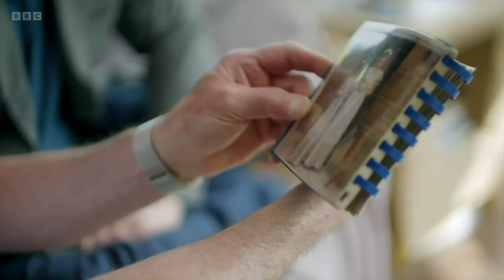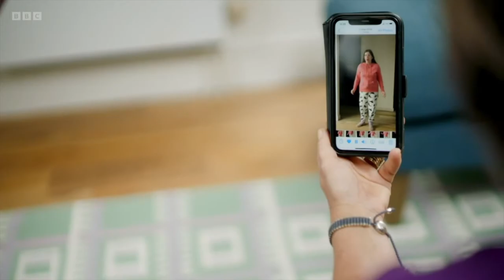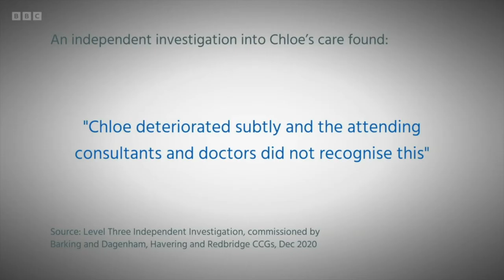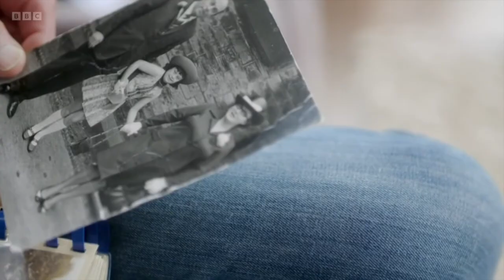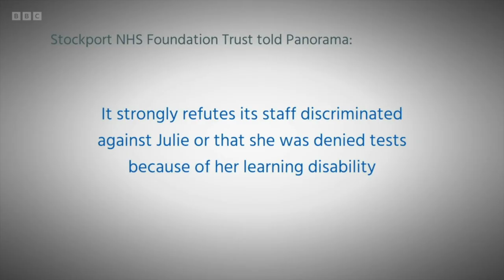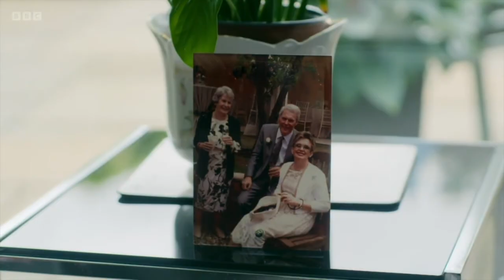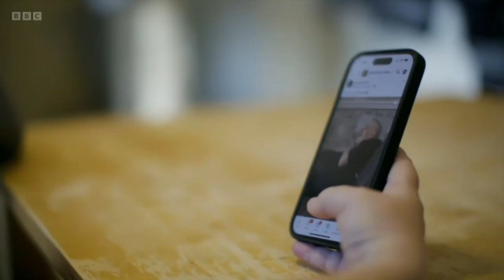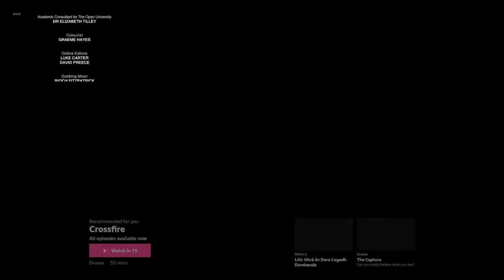Will the NHS Care For Me? - Documentary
Line of Duty actor and campaigner Tommy Jessop investigates why people with a learning disability are more than twice as likely to die from avoidable causes than the rest of the population. He hears from relatives who have lost loved ones prematurely, and from a mother on whose behalf the BBC went to court so she could speak publicly about her fight to get lifesaving care for her son.